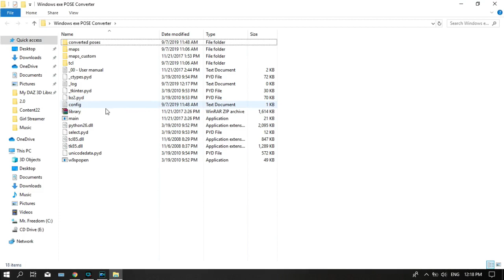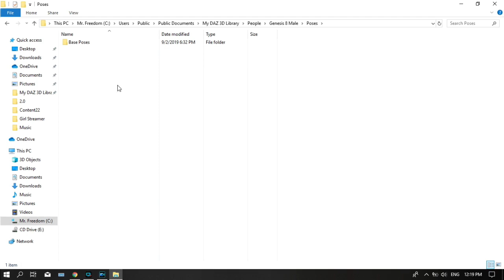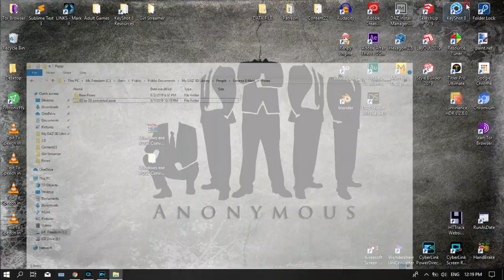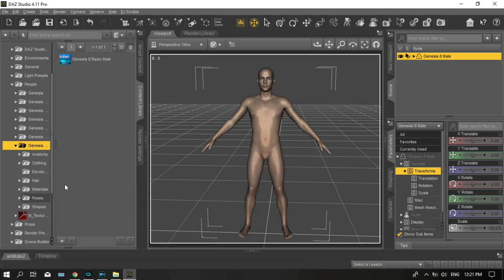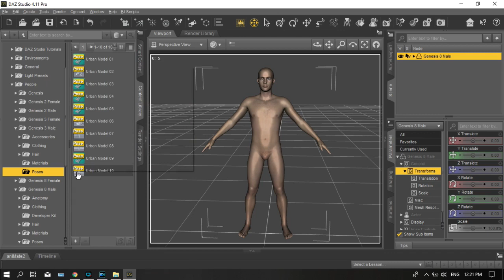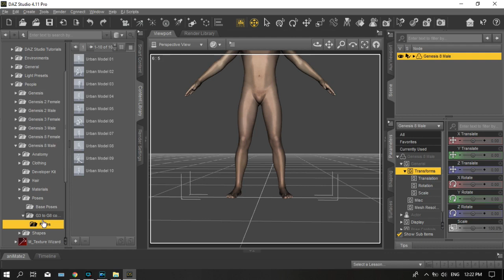Convert any pose in Daz Studio Pro 4.11 (Applicable to Genesis Male and Female)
Hello guys, In this video I'll show you how to convert poses from G3M to G8M with the standalone application. It is also applicable for Genesis Female.

I'm very grateful to the person who shared this a long time ago. Thank you! ❤️

DOWNLOAD
➡️ Home ➡️ Daz3D Tools/Content ➡️ Daz3D Tools